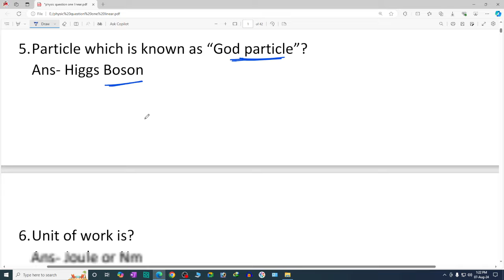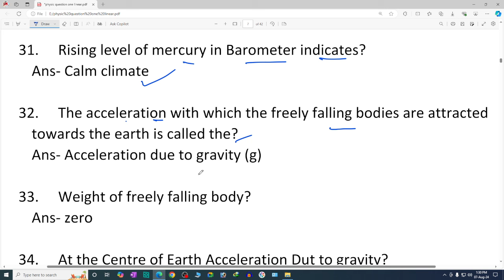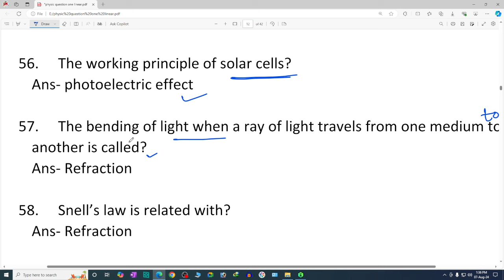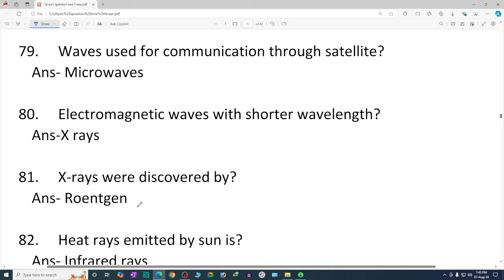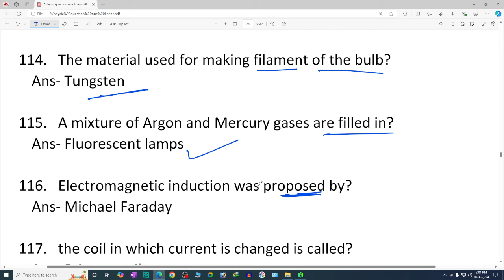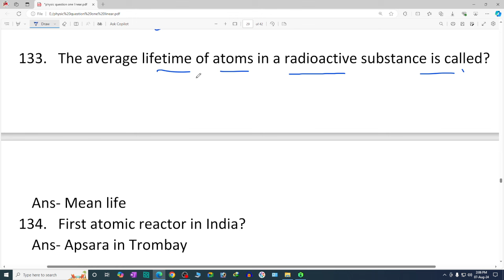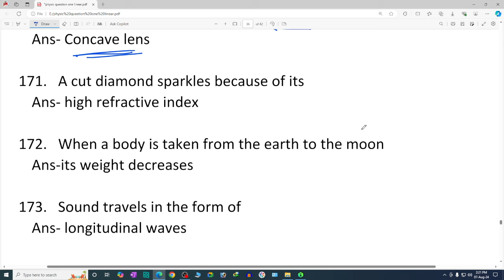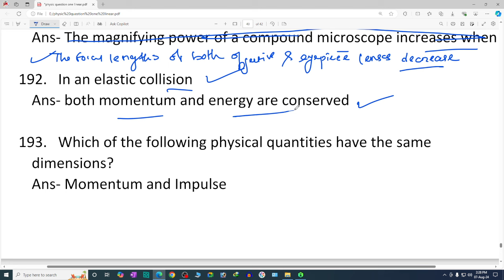GK Class-40 I Science GK for High Court ASO Exam 2024 I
GK For Aso
ASO Classes
English Class
Math Class
GK Classes